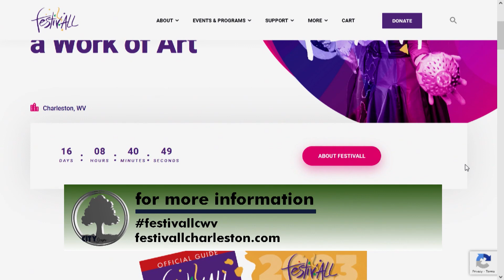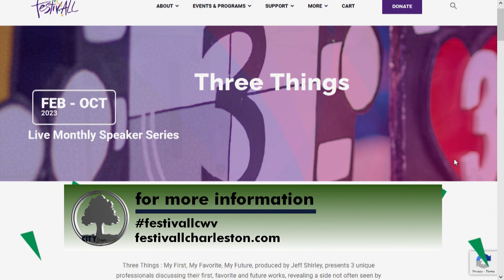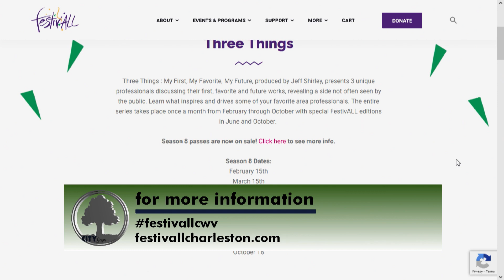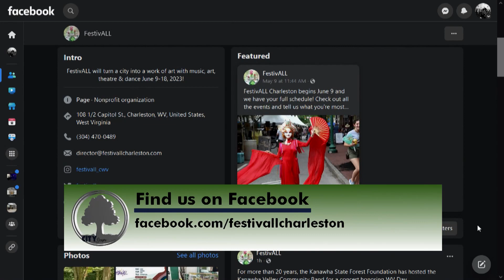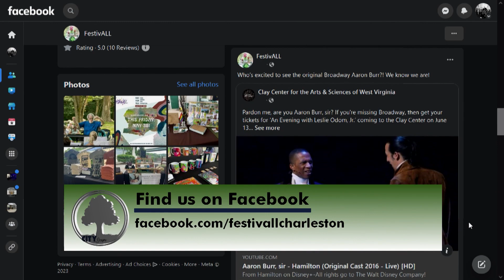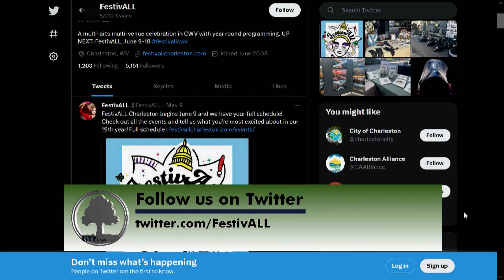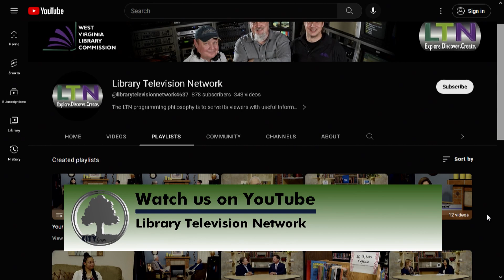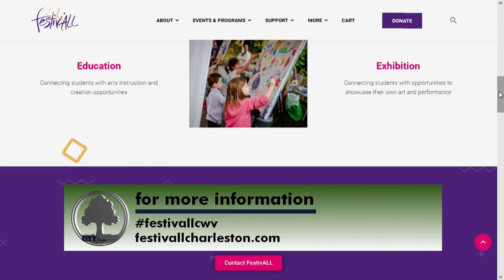City Scope "The 2023 Charleston FestivALL"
City Scope is a shows that highlights the impact that City Government can have on its community. Hosted by the City of Charleston.